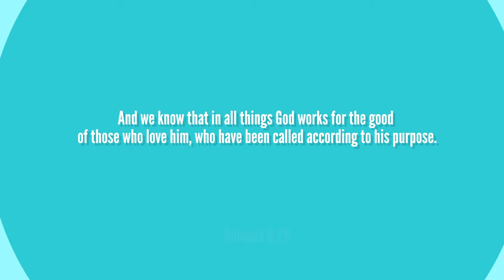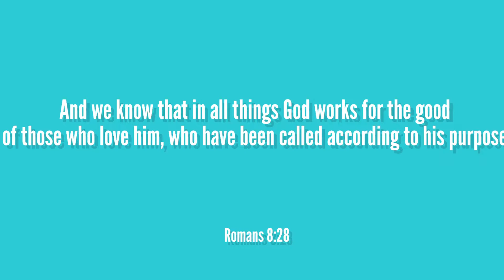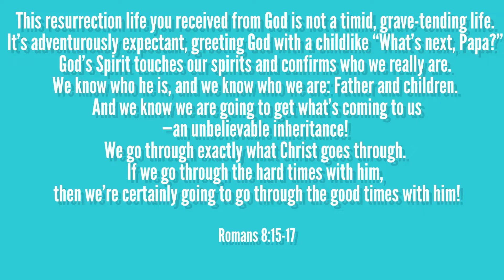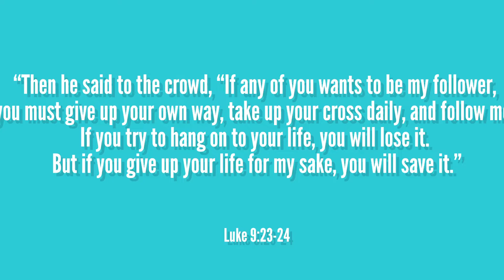September 11, 2022 Worship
Telling of the the Underdog Story